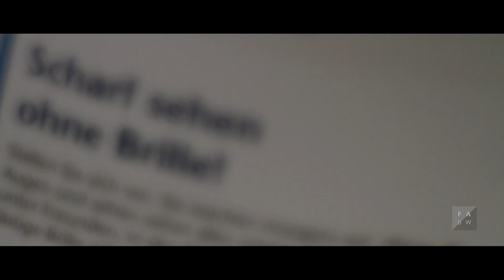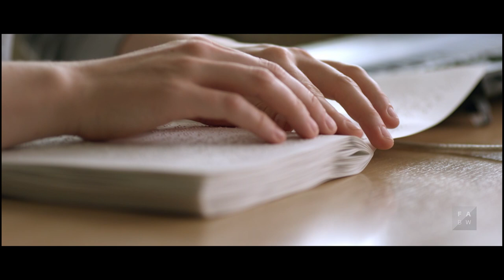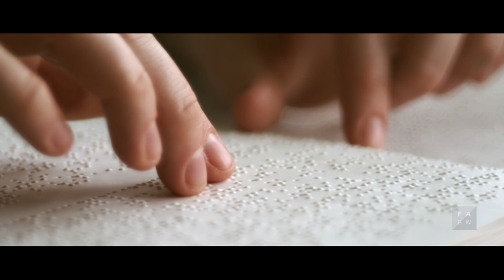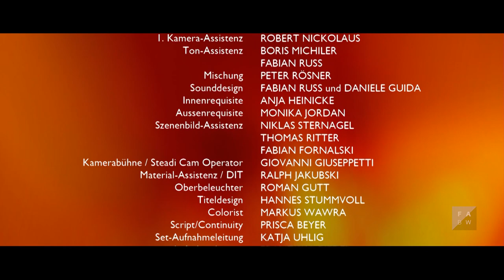Monika - Spielfilm (2011)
Durch eine missglückte Augen-OP ist Monika plötzlich erblindet. Während ihre Mutter völlig verzweifelt ist und mit der Situation nicht zurechtkommt, fasst Monika nach dem ersten Schock in einer Blindenschule wieder frischen Mut. Hier erfährt sie zum ersten Mal die Unterstützung, nach der sie sich immer gesehnt hat. Sie hat sogar eine Ausbildung als Physiotherapeutin in Aussicht. Doch ihre neue Unabhängigkeit schmeckt nicht jedem, vor allem nicht ihrer Mutter.

Drehbuch: Katharina Kress
Regie: Christian Werner
Kamera: Katharina Bühler
Filmmusik: Maik Oehme, Fabian Russ
Sounddesign: Christoph Fleischer, Daniele Guida, Fabian Russ
Ton: Benjamin E.G. Gruber
Schnitt: Helmar Jungmann
Szenenbild: Hanna Ewers zum Rode, Bettina Katja Lange, Niklas Sternagel, Monika Jordan
Standfotograf (Set): Aline Stephan
Producer: Christoph Arni
Produktion: Filmakademie Baden-Württemberg GmbH
Darsteller/Protagonisten: Rosalie Thomass